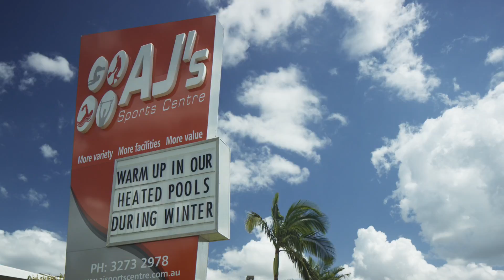Algester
Property Video of 6 Webber Drive Browns Plains 4118 QLD by PlatinumHD for All Properties Group